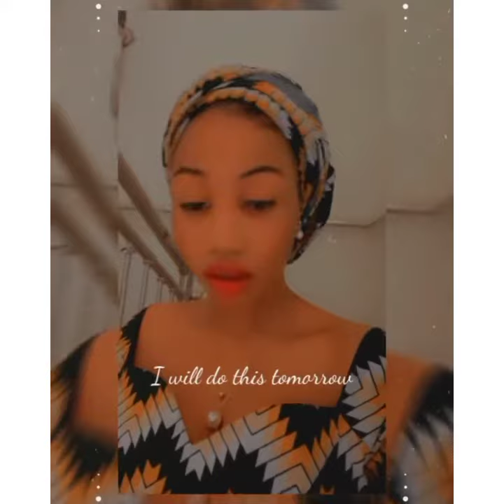Salma kwana casa'in Princess Mufeedah ta saki waka mai taba zuciya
Arewa views TV shafi ne na fadakarwa ilmantarwa da nishadantarwa. Online Media TV. Mungode